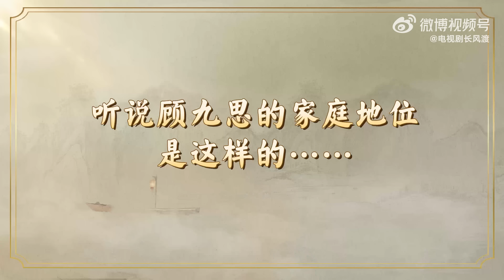【渡家放送】白敬亭拍戲片場全程看著宋軼超甜蜜，寸步不離就連走戲也摟在懷裏，“一見茹顧”互動超甜！ | 長風渡 Destined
😘小渡我呀最想和你一起看長風渡啦！

⏰【每晚19：00】《長風渡 Destined》紈絝公子顧九思與大家閨秀柳玉茹開啓先婚後愛暖心故事！

【劇情簡介】改編自墨書白同名小説，徉州布商之女柳玉茹和紈絝公子顧九思陰差陽錯結爲夫妻，錯位婚姻中從相互抵觸到相互扶持、相互治愈的暖心故事